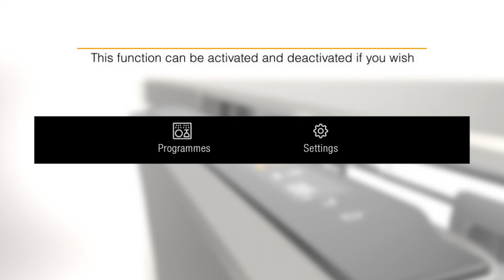Miele Dishwasher - AutoOpen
How the AutoOpen function works on your Miele Dishwasher